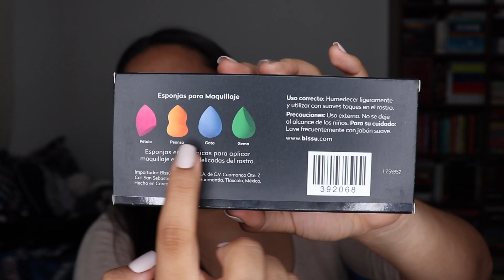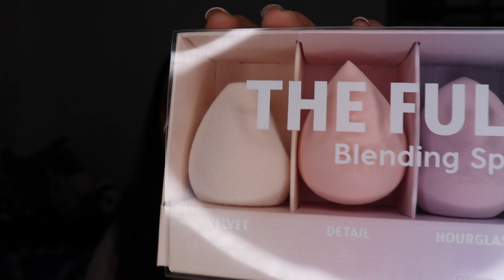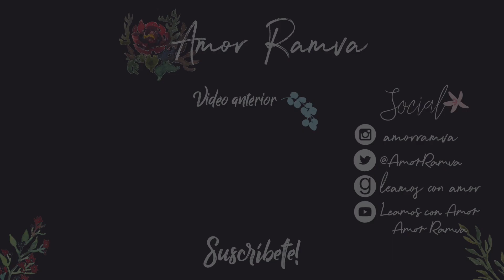COLOURPOP VS BISSÚ | ESPONJAS DE MAQUILLAJE ¿Son todas diferentes o es pan con lo mismo?!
Me ayudas un montón con una manita arriba para continuar haciendo más videos de estos.

Hiiii! Mi nombre es Amor y soy una amante del maquillaje, soy libre de crueldad y amo el maquillaje Vegan.
¡Mi canal trata sobre tutoriales de maquillaje libres de crueldad o veganos, reseñas completas de productos de maquillaje, maquillaje colorido y también muy natural, favoritos y más! Tengo una gatita que rescaté (Dolly) y es mi mundo. Me especializo en maquillaje de colores brillantes, si veo una imágen en Instagram o me inspiro con arte, intento recrearlo en mis ojos. Hay de todo en este canal
Les enseñaré paso a paso como hacer un maquillaje, lentamente se irán dando cuenta que literal te daré un "mini curso" de como aplicar maquillaje desde cero!
El maquillaje me hace feliz, espero que puedan sentir lo mismo a través de mis videos.

Amor Ramva